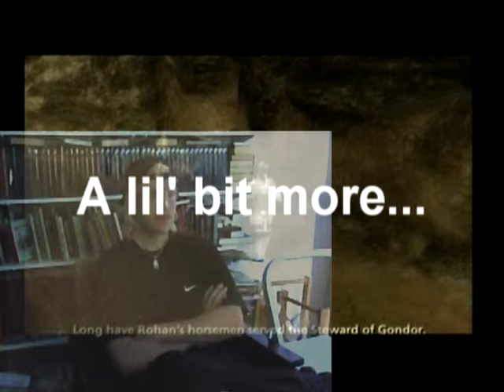Third Age Time Challenge! - 6. Sharku in 50;02!!